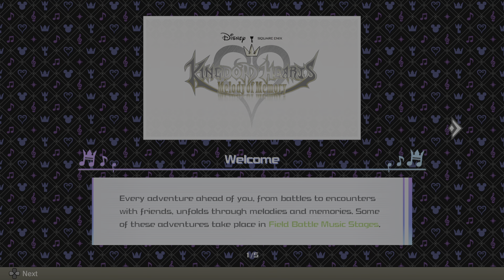KINGDOM HEARTS Melody of Memory PS5 Gameplay Opening